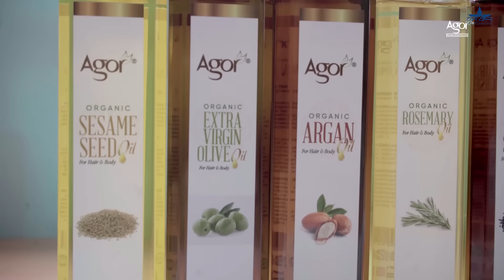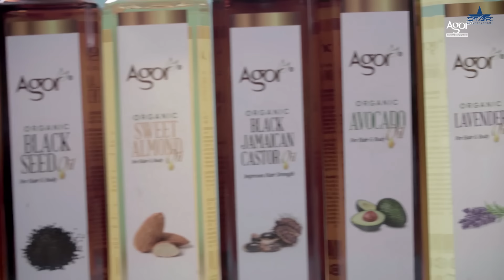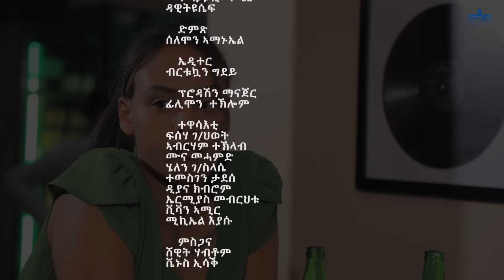New Eritrean Serie Movie 2023 - Welodoy part 3 // ወሎዶይ 3ይ ክፋል By Memhr Weldai Habteab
Entertainment" brings New Eritrean entertainment comedies, "New Eritrean Drama", "New Eritrean movie", "New Eritrean film" and "New Eritrean music" video clips for you. Enjoy it  UCnZEdXlUOUwG6n4jYhseR1Q

lewhat
Thank u .